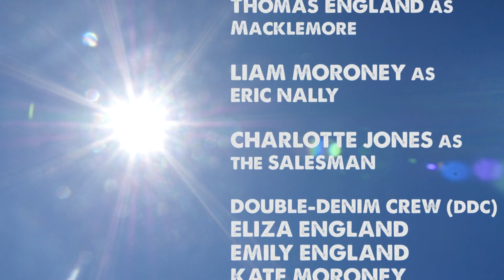Downtown - Fan Video